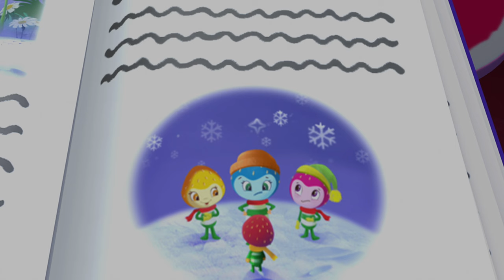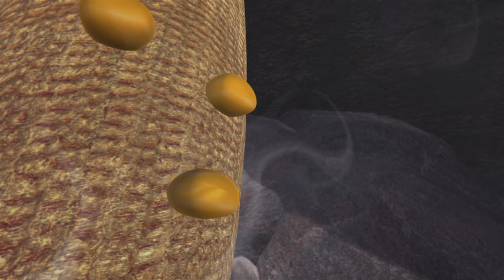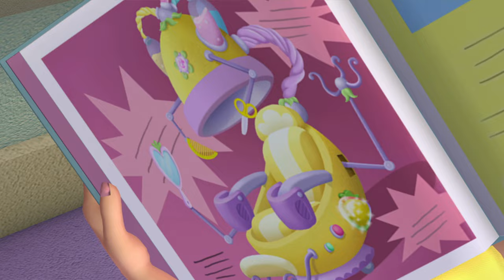STORY TIME❗️❗️❗️| Strawberry Shortcake | Cartoons For Kids | WildBrain Kids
Episode Description:
Raspberry is distraught when she suspects her friends have copied her design on her lantern for the "Glimmerberry Gathering," until she learns the true meaning behind the festival.

Chapters:
00:00:00 - A Circle of Friends
00:20:08 - House Pests
00:40:16 - The Berry Best You Can Bee
01:00:25 - Pop Goes the Garden
01:20:47 - Hair Today Gone Tomorrow
01:41:10 - Team For Two
02:01:18 - Babysitter Blues
02:21:41 - Lost And Found
02:41:49 - How You Play The Game
03:01:58 - Strawberry's Berry Big Parade
03:22:06 - Glimmerberry Ball
03:42:14 - Berry Best BerryFest Princess
04:02:22 - Vanishing Violets
04:22:45 - Nice As Nails
04:42:54 - Good Citizens Club